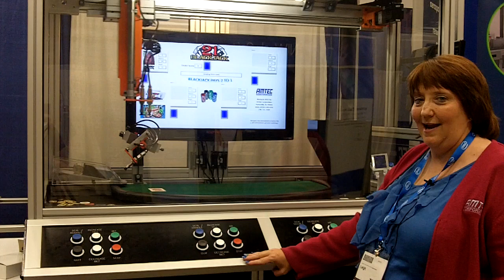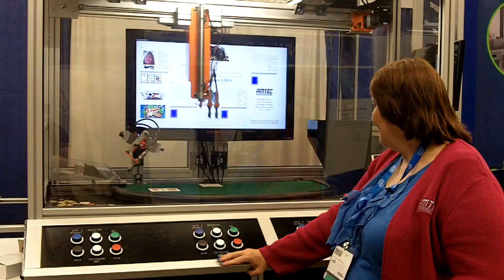Black Jack Machine -- Amtec Corporation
See how NI Gold Alliance Partner, Amtec Corporation, created an automated Black Jack Machine powered by LabVIEW and using NI Vision tools and CompactDAQ. Watch as Leigh Christian, director of business development, plays a hand of Black Jack completely dealt by Amtec's machine.